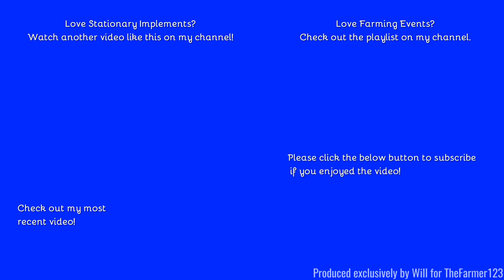Farming events - Doe Show 2022: Stationary Implements. [22]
Hello,
Welcome to the penultimate Doe Show video, here with all the stationary implements at the show.
Filmed on GoPro Hero 8:
Comment Rules (Last Update: 12th June 2017):
1. Do not swear or be rude in the comments. Any comments that contain this will be removed by me. Equally if I decide there is an aggressive comment towards me or someone else, that will also be removed.
2. Use correct grammar and try to use correct spelling. I want the comments section to be presentable. If there is deliberate misuse of grammar and spelling I will not reply to the comment, More on this below.
3. Try not reply to everyone with their comments in each video, as I will do that but if you can help someone and I do not get there first than please do.
4. I am up for constructive criticism so if you have any for any video than please do leave it in the comments section and let me know and I will do my best to resolve this.
5 - NEW: NO fake comments, and by this I mean bots spamming me. I have had this in the past and it's not fun getting excited that you have a new viewer when it's actually just a bot. Any comments that contain this will be removed by me & flagged to YouTube for spam.
6 - No previous comments, and by this I mean copied & pasted comments that have been previously posted before and I have replied (If I have not replied at the time of post then fair enough, I will reply on the latest). There is no need for the same one comment, but on two videos to be posted twice. Not only does it waste my time answering it again but it waists yours too!
7 - No links to be posted in my comments due to safety reasons. If you want to show me a channel use that one if its yours or quote the name, not the link! Any comments that contain this will be removed by me.